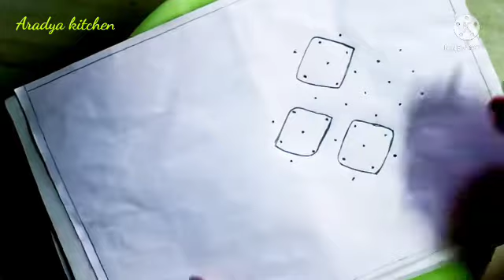top_1 మెలికల ముగ్గు | రోజు వారి ముగ్గులు | padi kolam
రోజు వారి ముగ్గులు | రోజువారి వాకిట్లో వేసుకునే మెలికల ముగ్గులు | మెలికల ముగ్గులు | రోజువారి వాకిట్లో వేసుకునే మెలికల ముగ్గులు
మన భారతీయ సంప్రదాయం లో  భాగంగా రోజు వాకిట్లో ముగ్గులు వేసుకుంటాం కదా, ఈ ముగ్గులు చాలా రకాలుగా వేసుకుంటాం కదండీ .అందులో ఒక రకం మెలికల ముగ్గు రకం.ఇవి చూడటానికి చాలా అందంగా ఉంటాయి మరియు చాలా ఈజీగా కూడా ఉంటాయి .అందుకే చాలామంది వాకిళ్ళలో ఈ ముగ్గులు వేస్తూ ఉంటారు ..ఈ వీడియోలో చూపించిన మెలికల ముగ్గు 7 చుక్కల తో వేయబడింది .చాలా ఈజీగా మీకు చూపించడం అయినది ముగ్గులు వేయరాని వారు కూడా చాలా ఈజీగా వేసుకో గలిగేలా చూపించడ మైనది ఈ ముగ్గు నచ్చితే తప్పకుండా లైక్ చేయండి మీ ఫ్రెండ్స్ అండ్ ఫ్యామిలీ మెంబర్స్ కి share చేయండి & subscribe చేసుకోండి